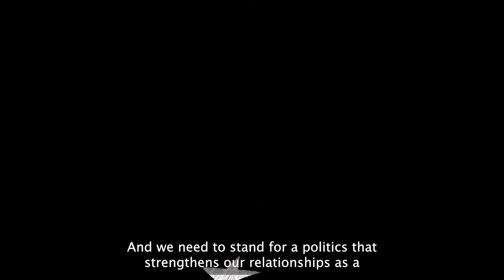Campfire 2 w/John Wood Jr - Closing Statement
Clip from Unity2020 Campfire discussion #2 with Nate Boyer, John Wood Jr, and Bret Weinstein on Aug 5, 2020

Learn more about Unity2020 at ArticlesOfUnity.org

- Description of Unity2020 plan (13 min)
- Why it won't be an election spoiler (90 sec)
- Yes, we know it's crazy (70 sec)
- The solution to a broken political system (5 min)